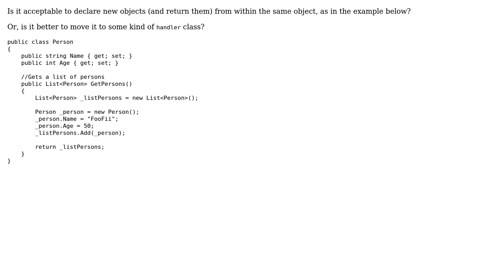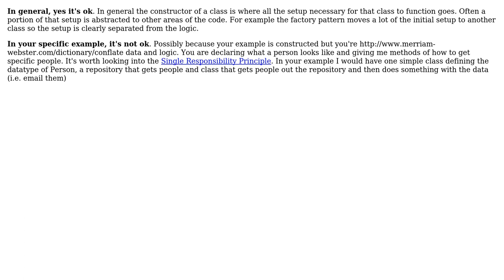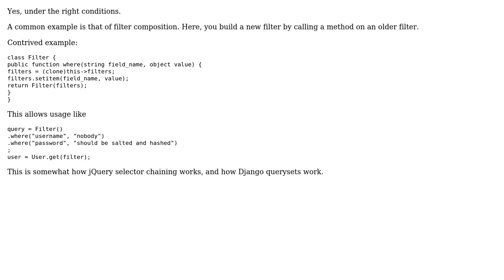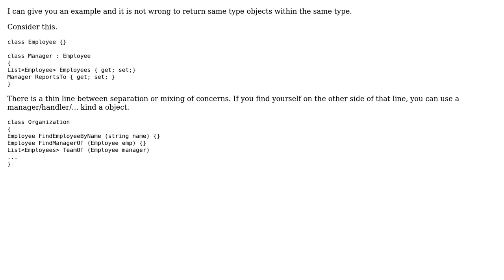Software Engineering: Is it acceptable to declare objects of the same type, within themselves?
With thanks & praise to God, and with thanks to the many people who have made this project possible! | Content (except music & images) licensed under CC BY-SA | Music | Images & others | With thanks to user Tom Squires user Snoop user Sjoerd Job Postmus user Kaan user AsusT9 user Adam Zuckerman and the Stack Exchange Network Trademarks are property of their respective owners. You are responsible for your own actions.